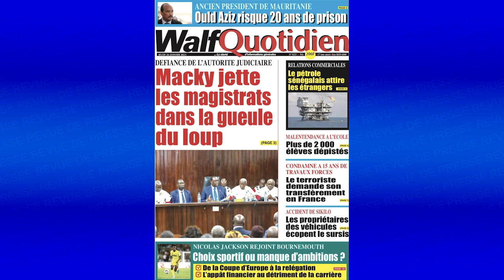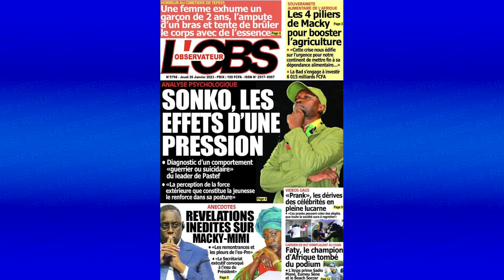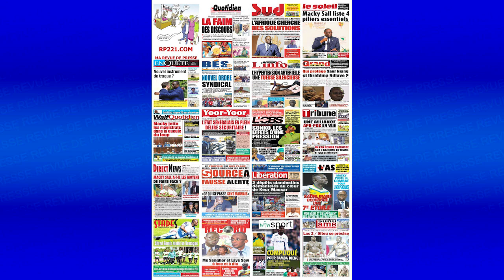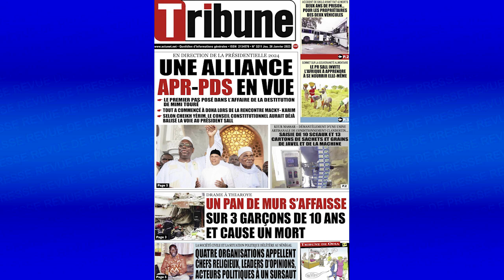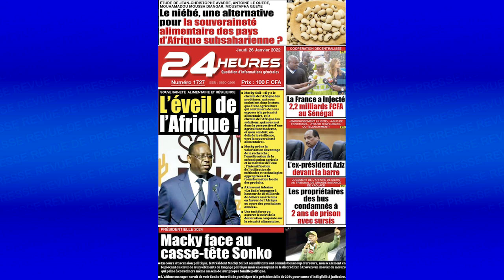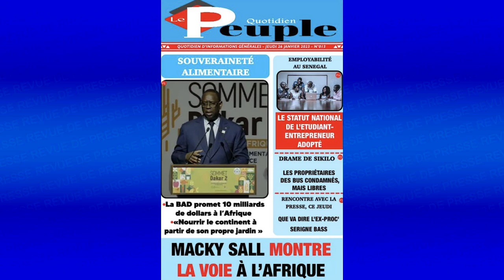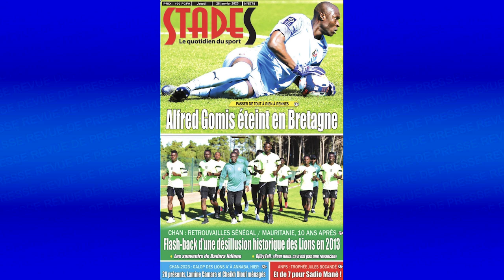La revue de presse Fr lue et parcourue par Fabintou Diouf